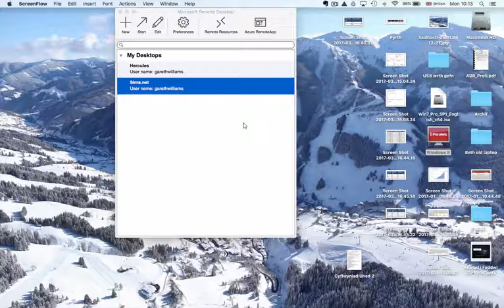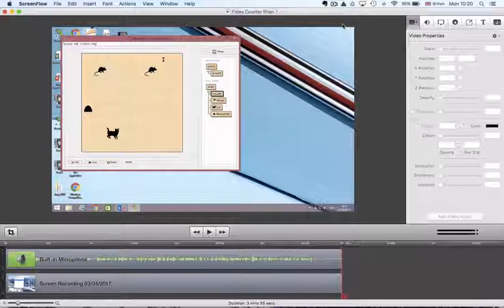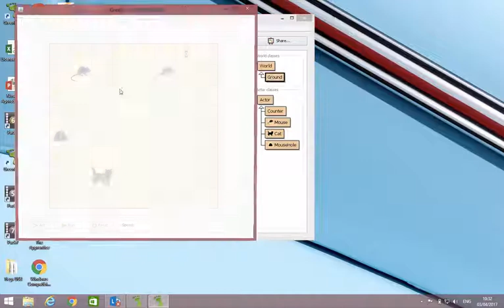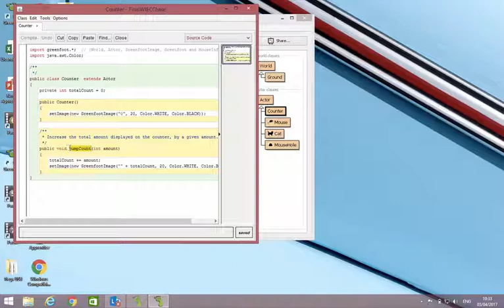Greenfoot - Fideo Counter